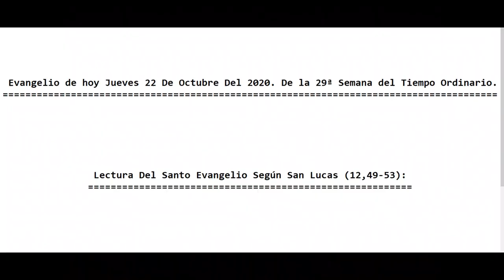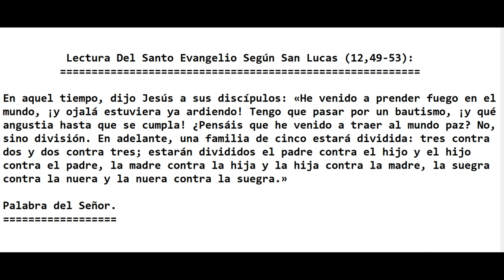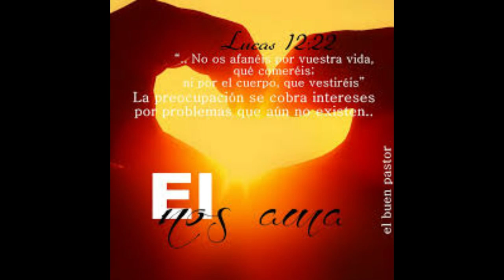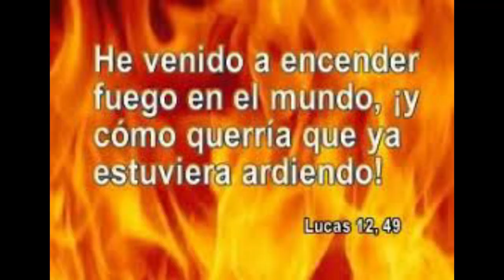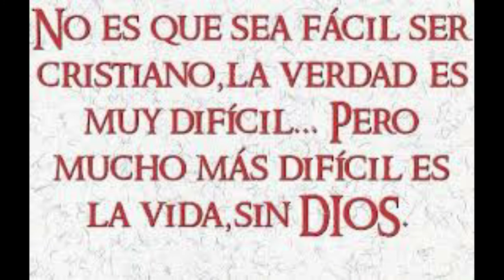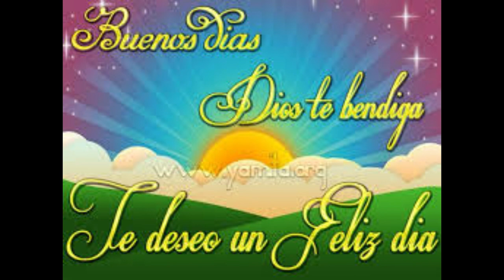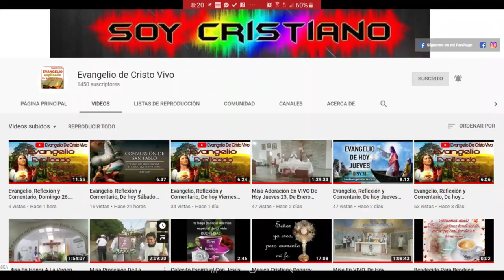Evangelio de hoy Jueves 22 De Octubre Del 2020. De la 29ª Semana del Tiempo Ordinario. (P. Alberto)